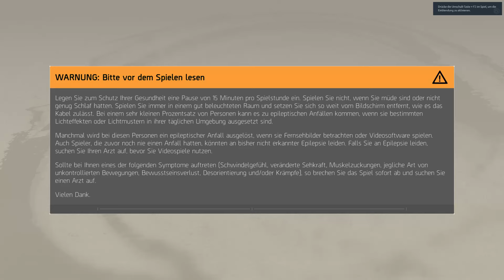Blackout dank Spielabsturz! (powered bei Bitburger) The Division 2 - Folge 43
The Division 2 ist der Nachfolger des postapokalyptischen MMO-Shooters Tom Clancy's The Division. Die Handlung spielt 7 Monate nach Teil 1 im sommerlichen Washington D.C., wo die Hilfe der Tom Clancy's The Divisionen benötigt wird, um für Recht und Ordnung zu sorgen. Denn feindliche Fraktionen wollen die Macht an sich reißen und stellen eine Gefahr für die Stadt und die ganze Nation dar. The Division 2 liefert direkt zum Launch umfangreiche Singleplayer- und Multiplayer-Inhalte, bietet mit einem neuen Clan-System soziale Features und wird nach dem Launch stetig mit Content versorgt. Beim Endgame und dem Charakter-Fortschritt wurde viel Community-Feedback umgesetzt. Als taktischer Deckungs-Shooter in Third-Person-Perspektive, als Loot-Shooter und als Shared-World-Shooter mit RPG-Elementen spricht The Division 2 viele Shooter-Freunde an.

Washington, D.C. steht am Rande des Zusammenbruchs. Gesetzlosigkeit und Instabilität bedrohen unsere Gesellschaft und Gerüchte über einen Staatsstreich im Kapitol vergrößern nur das Chaos. Alle aktiven Division-Agenten sind aufgerufen, die Stadt zu retten, bevor es zu spät ist.

---Setup---

---Zum Kanal---

Willkommen in der Irrenanstalt, die sich unser Leben nennt!

Begleitet uns auf unserem Weg in die Untiefen des Wahnsinns mit Spielspaß, Sport und Spinnerei.

Hier erwartet euch alles von A wie Affenwrestling bis Z wie Zusammenheiterkeit.

Die Aktivitäten werden sich bei uns unterscheiden. Der Friedel wird sich amateurhaft an Games wagen und das Mäu kümmert sich um die feinen und Schönen Dinge des Lebens. Urlaub... Literatur... Musik... keine Ahnung irgendwas Kulturelles.

Kommt vorbei, der Vorhang ist rund um die Uhr auf.

Bis später oder so..

Social Media und andere Spielplätze---

Für neues und um immer zu wissen, was passiert oder eben auch nicht...

Regelmäßige Ströööms zum mitmachen und genießen...